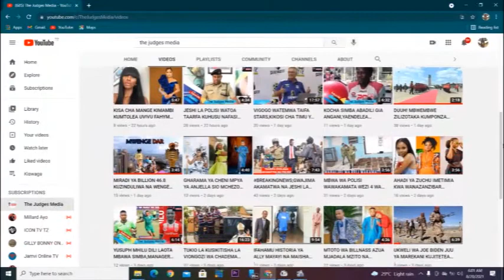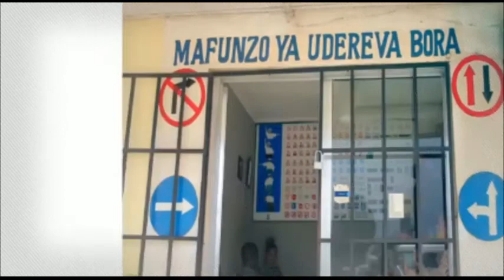MUNISHI ASEMWA TENA KWA TUKIO LA DHIHAKA KWA RAIS SAMIA,UMOJA WA WANAZUONI WA KIISLAM WATOA TAMKO